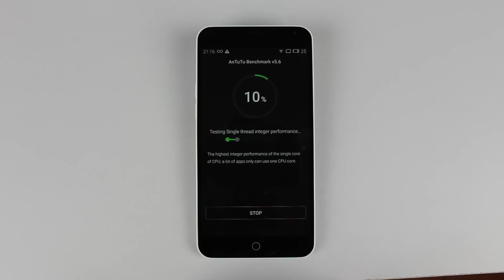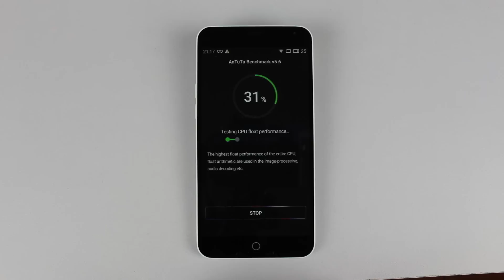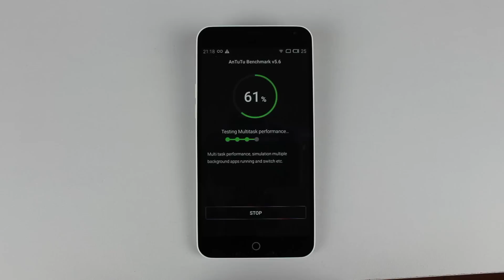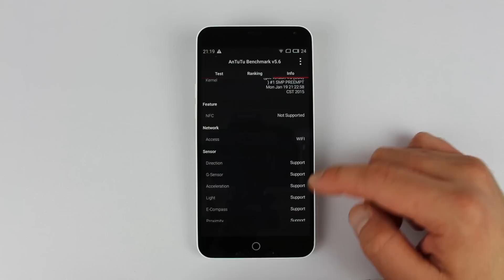Meizu M1 Note Antutu Benchmark by GizChina.it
Meizu M1 Note Antutu Benchmark